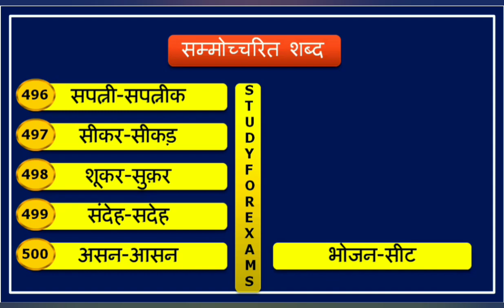सम्मोच्चरित शब्द। शब्द युग्म। sammocharit bhinnarthak shabd in hindi for all competitive exams 10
is video me hindi ke sammocharit bhinnarthak shabd ke bare me bataya gya hai, yeh sammocharit shabd ka aathvan video hai. isme 50 sammocharit shabd ke bare me bataya gya hai, jo exams ke bahut important hai.